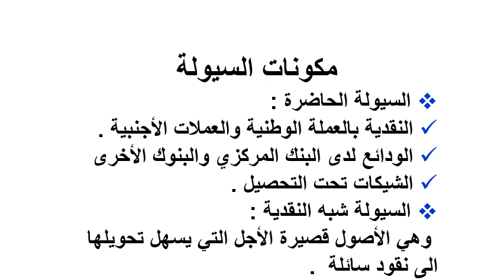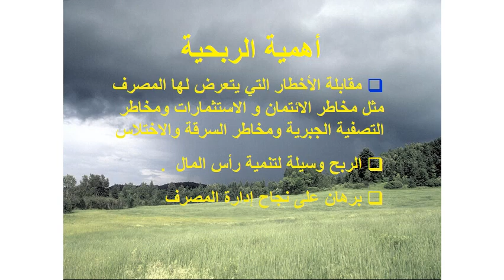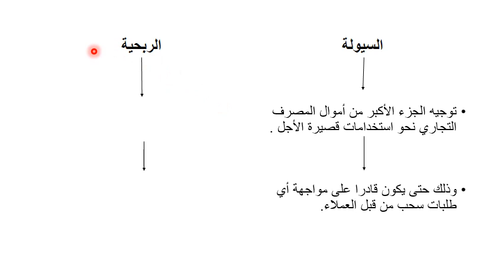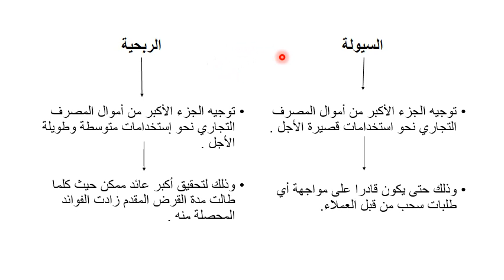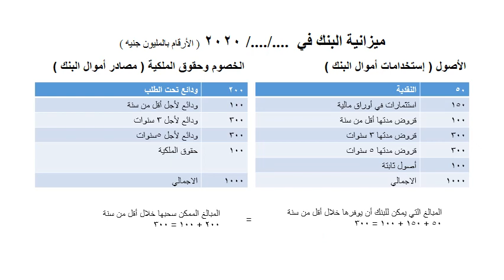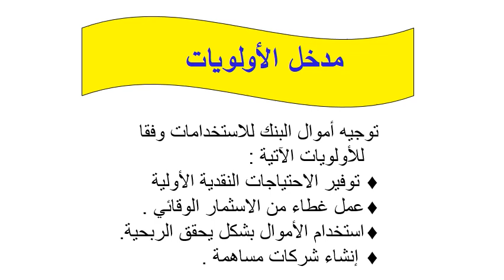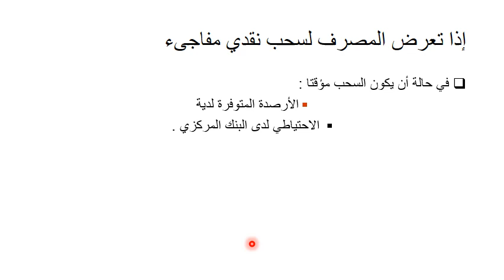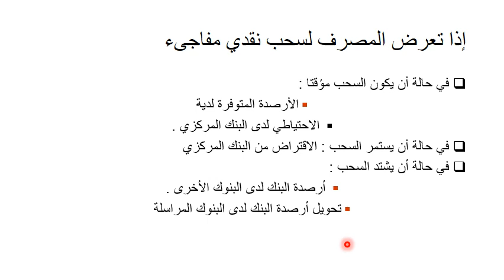إقتصاديات نقود وبنوك - د/ أميرة صالح - المحاضرة الرابعة